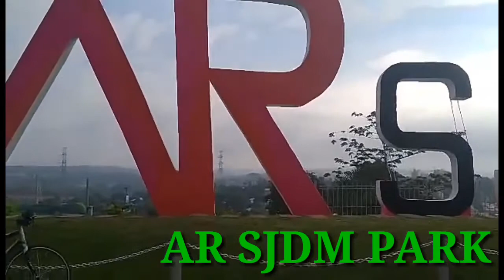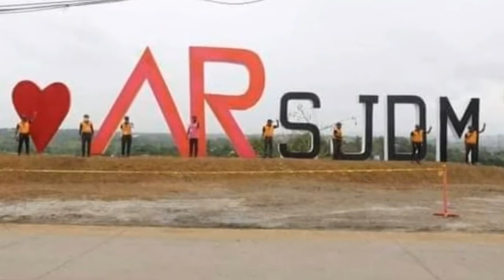AR SJDM TOURIST SPOT/PARK/SAN JOSE DEL MONTE BULACAN, PHILS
This park is developed by the gov.of san jose del monte bulacan, phils.

Its their way to show that they are doing well to improve their community

This tourist park is located at kaypian, san jose del monte bulacan, phils.

Come and see the beautiful park here mga kasangga